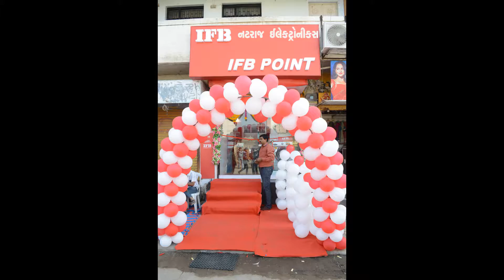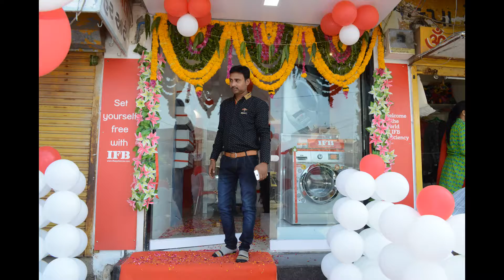Natraj electronics palitana amezing video kishan gondaliya all home appliances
Natraj electronics palitana amezing video kishan gondaliya all home appliances bast musical instrument